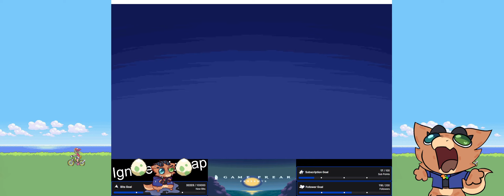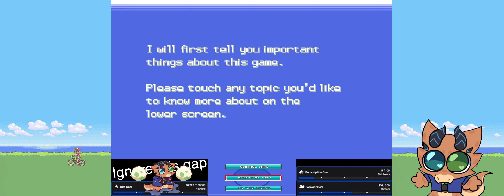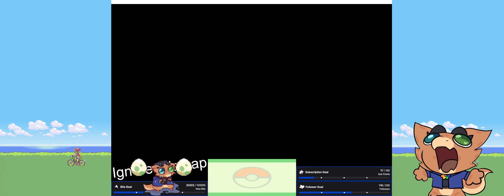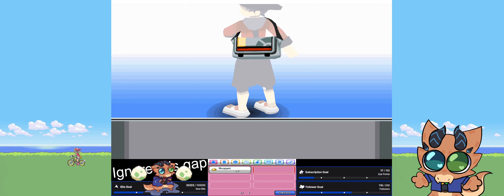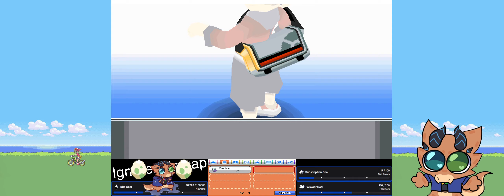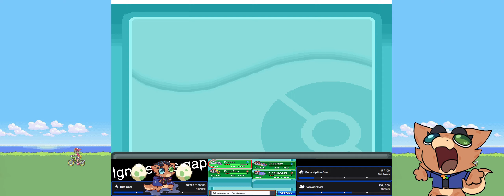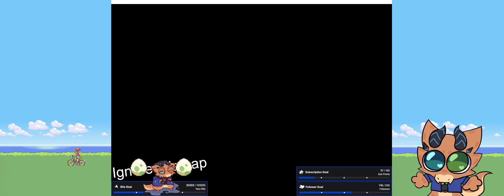Unhinged Randomization and Confusion ||Pokemon Soul Silver